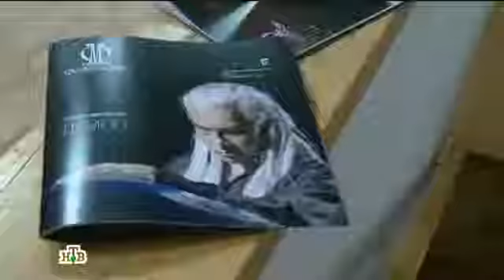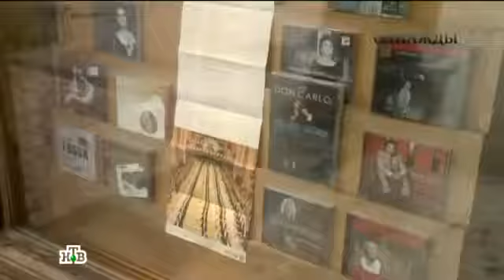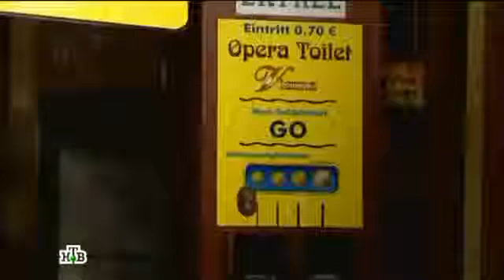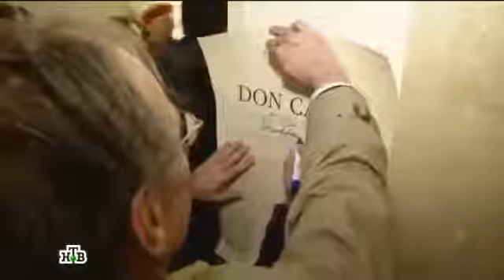Однажды 17 сентября 2016 года